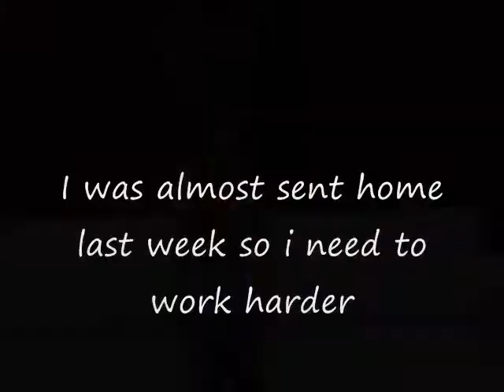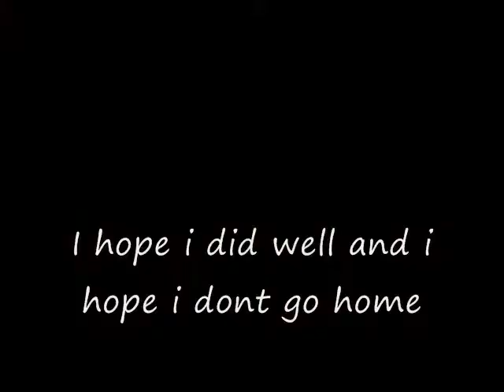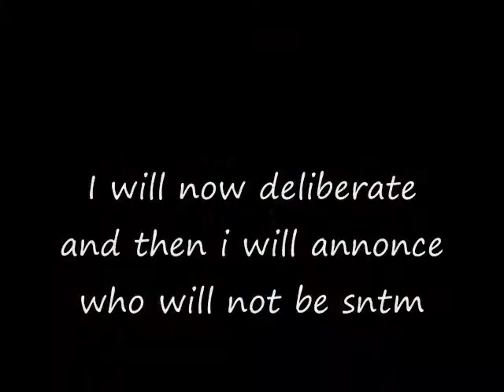Sims next top model ep 3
keri was sent home last week who will be next